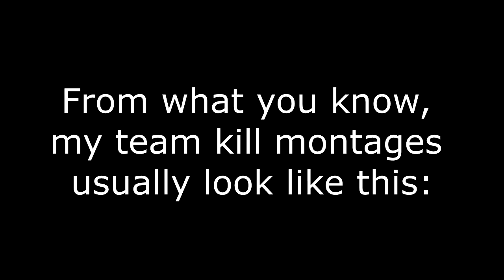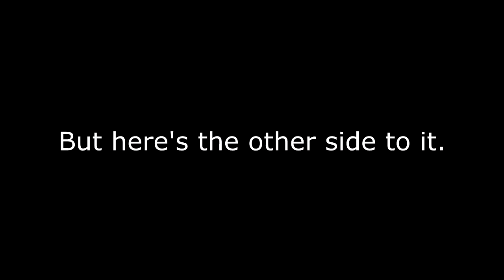Minecraft Skywars Team Killing FAIL Montage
Lol karma at it's finest :D First video of the year, hopefully I'll get back at the grind now that college apps are dun and dusted